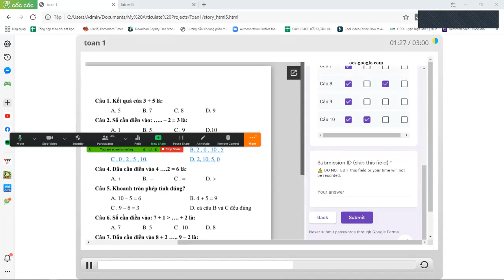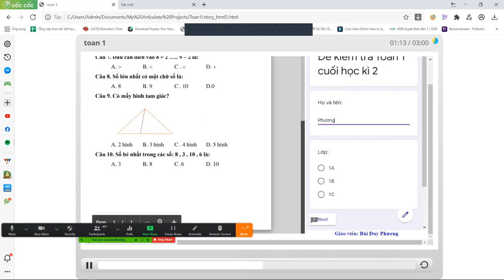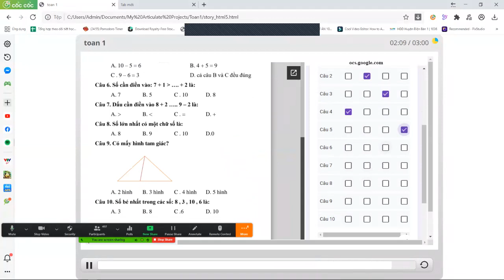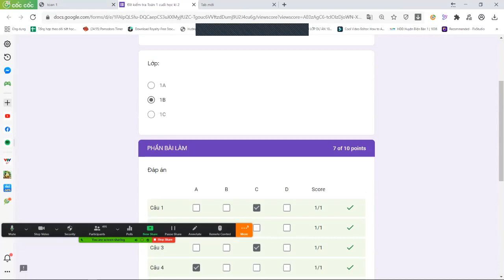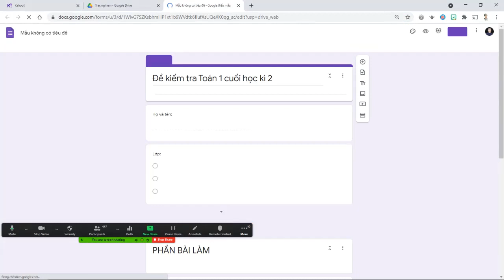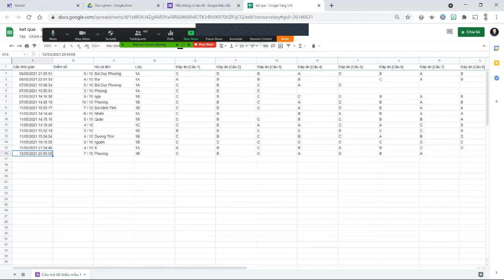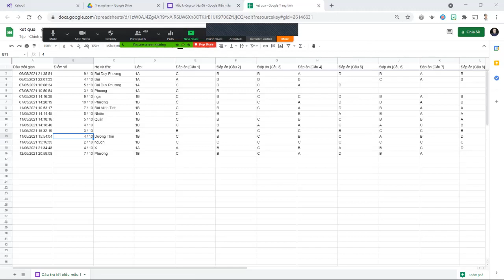Giới thiệu khóa học Công cụ ôn tập kiểm tra online tối 12 tháng 5